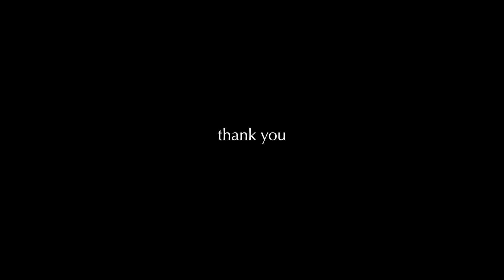Everybody Was Afraid of Mikhail Tal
A beautiful and relaxing game of chess between Mikhail Tal and his mystery opponent. I narrate the encounter with a soft, relaxing voice for ASMR and tingles. Enjoy!